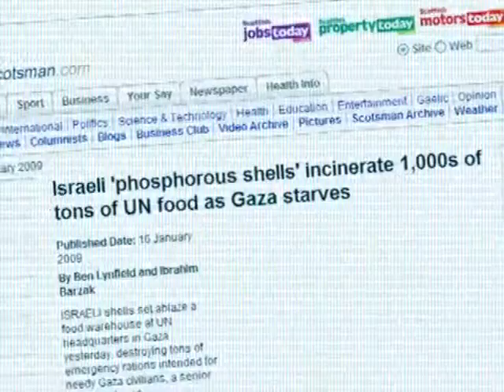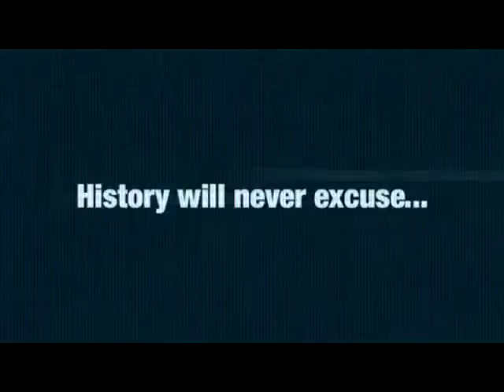Anonymous Message to The State of Israel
To the government of the state of Israel.

For two long we have tolerated your crimes against humanity and allowed your sins to go unpunished.

Through the use of media deception and political bribery, you have amassed the sympothies of many. You claim to be democratic, yet in reality this is far from the truth, in fact your only goal is to better the lives of a select few while carelessly trampling the liberties of the masses. We see through the propaganda that you circulate through the main stream media and lobby through the political establishment.

Your Zionist bigotry has displaced and killed a great many. As the world weeps you laugh while planning your next attack. All of this is done under the veil of peace but so long as your regime exists peace shall be hindered.

You label all who refuse to comply with your superstitious demands as anti semetic. And have taken steps to ensure a nuclear holocaust. You are unworthy to exist in your current form. and will therefore face the wrath of anonymous. Your empire lacks legitimacy and because of this you must govern behind a curtain of deceit. We will not allow you to attack a sovereign country based upon a campaign of lies. Your grip over humanity will weaken and man will be closer to freedom.

But before this is accomplished the people of this world will rise against you and renounce you in all your worth. Our crusade against your reign of terror shall commence in 3 steps.

Step one will be initiated after the release of this video and will be comprised of systematically removing you from the internet.

Step two will be later disclosed and is already in initiation. And as for step 3, well think of this one as a present from Anonymous to you. We will not stop untill the police state becomes a free state.

Israeli government; Expect us.